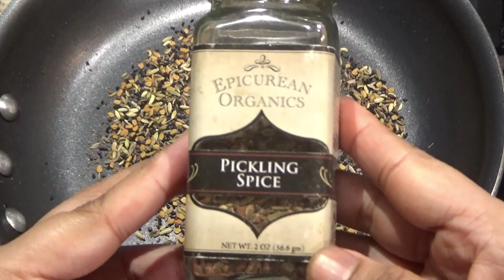Cherry Pickles (achar)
This video is about cherry achar